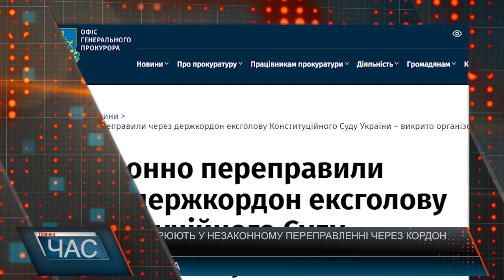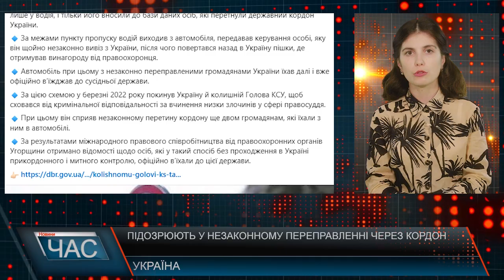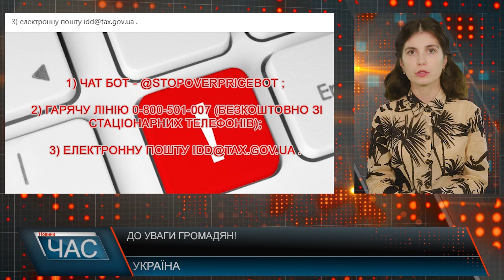Програма "ЧАС"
07.10.24